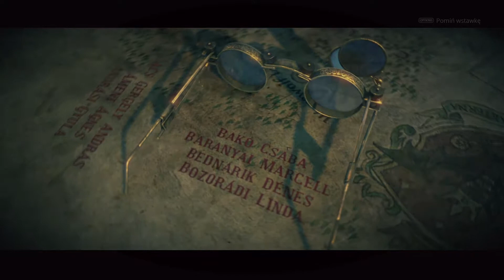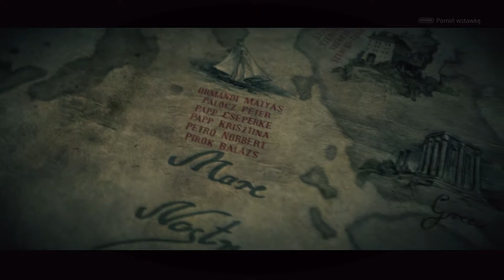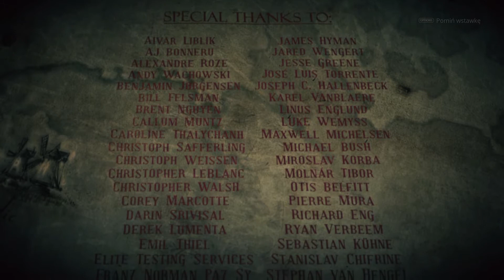The Incredible Adventures of Van Helsing 21/21 (PS4 Pro/PL) 4p Co-op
Ostatnia część kooperacyjnego(4 osoby) przejścia Van Helsinga z komentarzem. Niestety bez kolegi Maciutoja, który przy próbie walki z ostatnim bossem miał tajemniczy błąd gry. Cały komentarz zawarty w filmie jest niewymuszony, czasem może być nudny, ale zdarzają się rodzyny. Na szczególną uwagę zasługuje postawa gracza KUDLATY_666, który przez prawie całą grę był na bani ;)
Cały materiał jest nieedytowany, w celu zachowania spójności.

Zapraszam serdecznie.